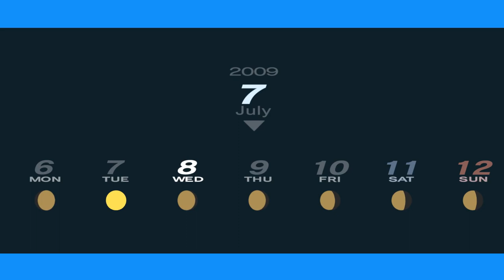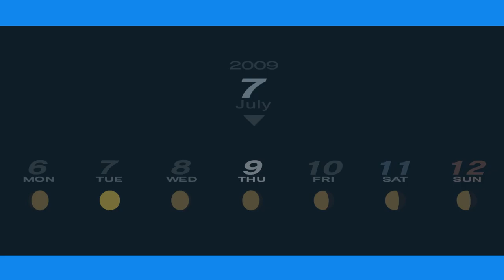Let's Play "Persona 3 Portable" Episode 25